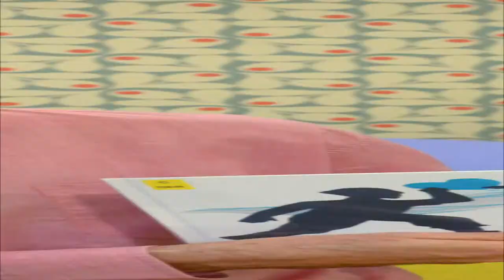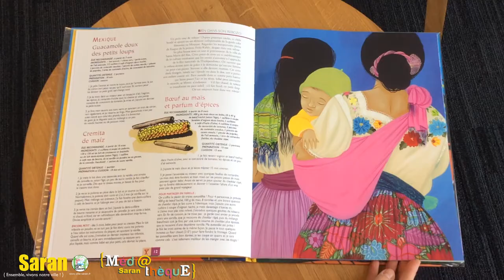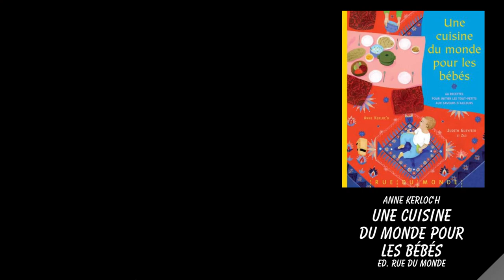Grand Méchant Book #18 - Une Cuisine du Monde pour les Bébés - Anne Kerloc'h et Zaü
Vous cuisinez des petits plats maison pour votre bébé mais vous avez l'impression de faire tout le temps la même chose ? Cécile vous présente « Une Cuisine du Monde pour les Bébés », qui vous permettra de varier et de découvrir différentes saveurs avec bébé.